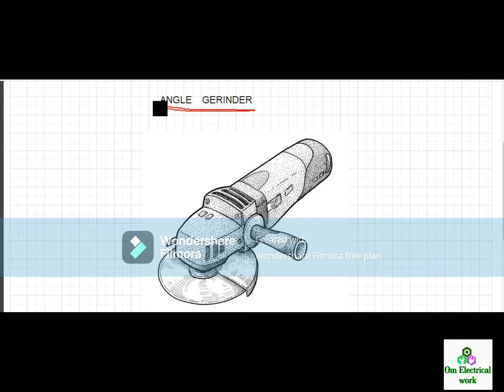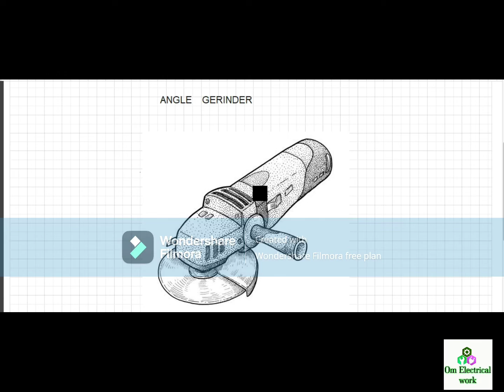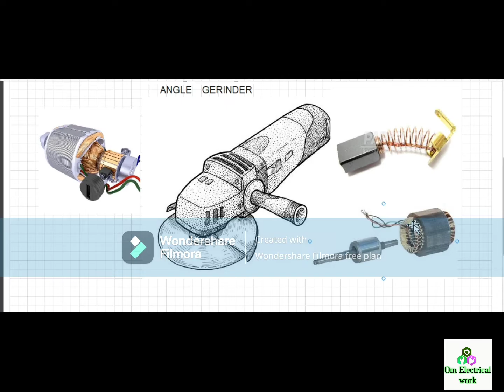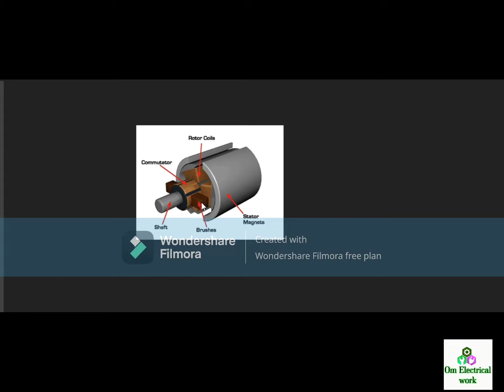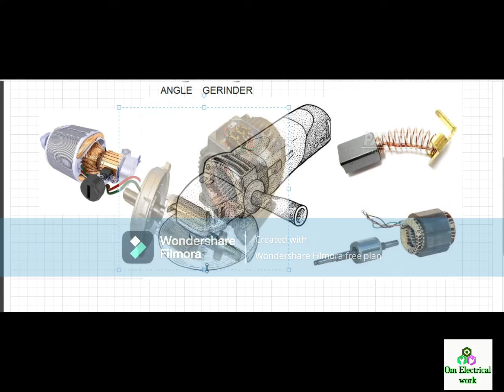Angle grinder main carbon kyu use hota hai.Angle grinder main carbon kaise badalte hai.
Angle grinder hand tool hai .jo ham kisi bhi lohe ko katne main istmal karte hai aur kuch samay bad iska carbon change karna padta hai.aise kyu hai kyu karbon ke bina grider chal nahi sakta  aur change karna bhi hai to kaise karna hai is video main explain kiya gya hai. to dosto video ka maza lai aur samjhe ki kyu angel gerinder main carbon use hota hai thànk you.

Josch CARBON BRUSH - JAG100PA - 10 Sets Angle Grinder  (0 mm Wheel Diameter)

BOSCH GWS 22 U Angle Grinder 2200 W Angle Grinder  (120 mm Wheel Diameter)

my mic

tool set

DDTK SA-4 CUTTER Angle Grinder  (110 mm Wheel Diameter)

Angel grinder main carbon kaise lagai.
angel grinder main carbon kyu lagai.
angel grinder bina carbon ke kyu nahi chalta.
black tiger angel grider kaise repair karein
angel grinder main lead wire kaise lagai.
angel grinder ka switch kaise sahi kare.
Angel grinder main karbon ka kya kam hai.
angel grinder solve noice proble.
angel grinder main bearing kaise lagai.